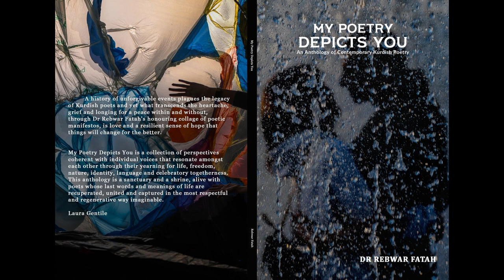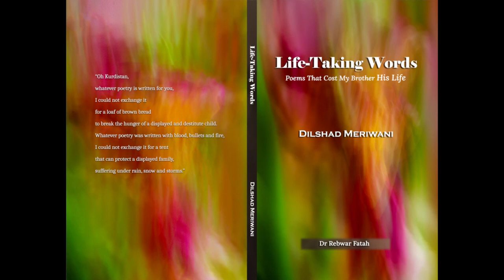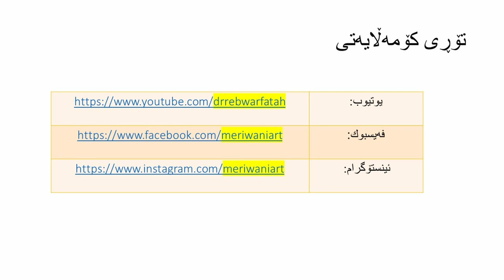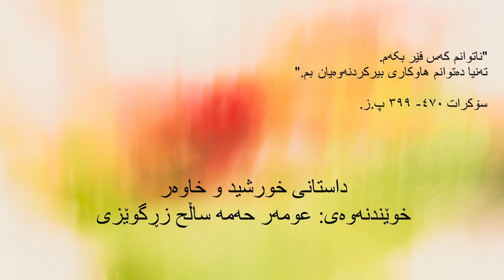بەشی ١٩٩: داستانی خورشید و خاوەر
داستانی خوڕشید و خاوەر، بە دەنگی عومەر حەمە ساڵح زڕگوێزی - ساڵی ١٩٧٧

. کتێبەکانی لە لینکەکەدا دەستەبەرن:
Poetry: My poetry depicts you: An anthology of contemporary Kurdish poetry
Art and photography: Souls of the Street: The Art of Street Photography Paperback
Beauty of the Soul: Abstract Camera Images Paperback
Newspaper: Hawkar: Newsletter of Hawkarani Kurdistan 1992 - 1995 [Print Replica]
‫تێڕامان لە ژیان: کۆگوتارێك سروشت و مرۆڤ دێنێتە زمان‬